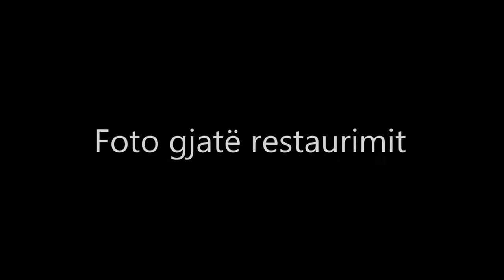Kalaja e Lezhës, punime konservimi dhe restaurimi